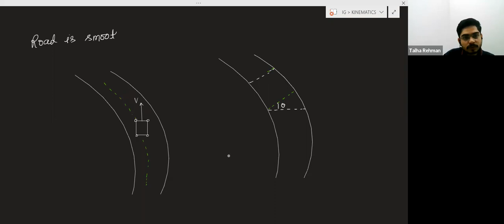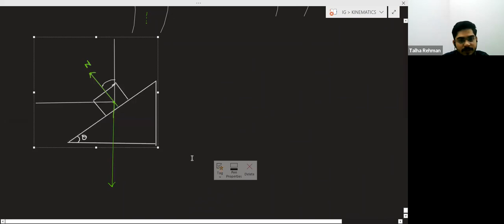Learnivio | Circular Motion | Lect 23 | Malaysia A Level | 05-12-2022